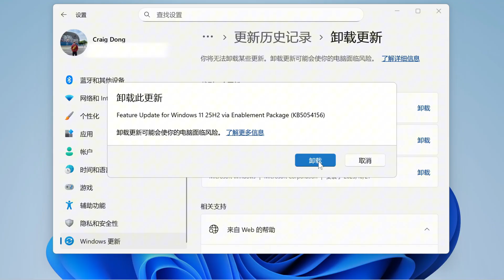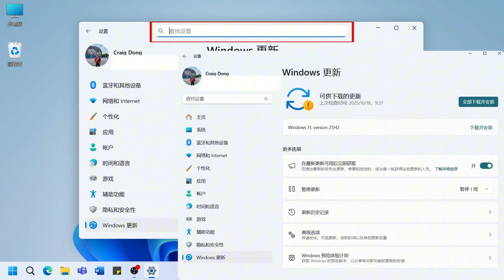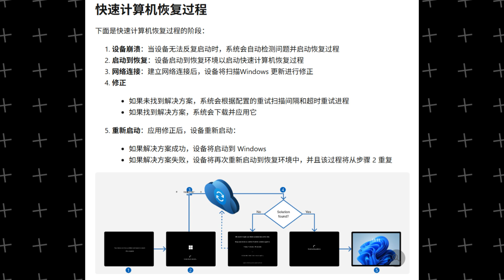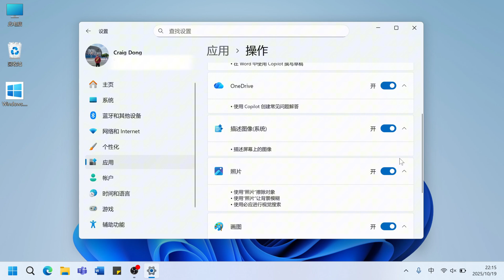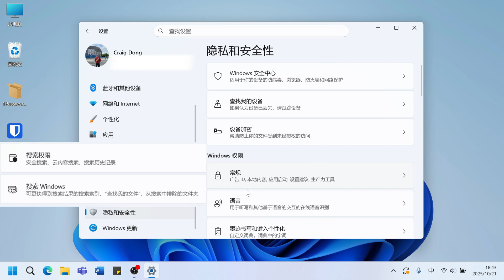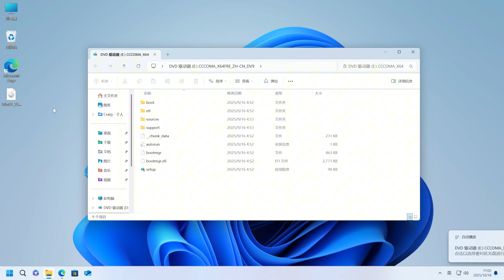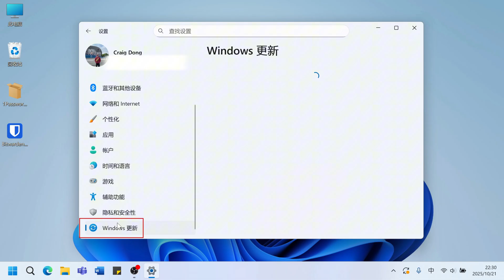Windows 11 25H2正式发布！值不值得升级？各种实用新功能盘点！【附安装教程】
感谢您耐心观看，您的肯定与鼓励将支持D1科技站制作更多优质内容。

章节
0:00 前言
0:40 25h2名称含义
1:28 设置搜索栏位置移动
1:50 音量亮度调节框位置
2:14 快速计算机恢复
2:49 AI功能
3:19 密码管理工具
3:41 多时区时间显示
4:06 设置项更名
4:48 获取25h2
6:11 回退至之前版本
6:41 结语